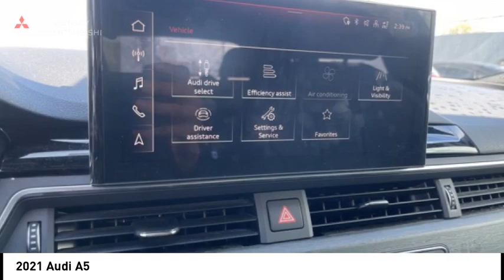2021 Audi A5 Bronx NY 26072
2021 Audi A5

Victory Mitsubishi
4070 Boston Road

Welcome to Victory Mitsubishi! We offer a combined inventory of 700 cars new and luxury used vehicles. All Used vehicles come with a quality assurance inspection, our New Vehicles have an unprecedented 10-year 100k mile warranty we also have vehicles car for any want or purpose. Come into test drive this car for any want or purpose. Come in to test drive this Audi A5 today! Priced below KBB Fair Purchase Price! *.brCARFAX One-Owner.br2021 Audi A5 quattro Black 4D Hatchback Save yourself Time and Money - Fill out a credit application online at victorymitsubishi.com and get pre-APPROVED! Financing available for all types of credit with low monthly payment that will fit you budget. Down Payment low as $599. Same day delivery. View our entire inventory by visiting our virtual showroom at victorymitsubishi.com - Only 2 blocks away from Exit 13 off I-95 or Minutes from exit 7 on the Hutchinson Parkway. While we make every effort to ensure the data listed here is correct, there may be instances where the pricing, options or vehicle features may be listed incorrectly. Dealer cannot be held liable for data that is listed incorrectly. We will honor all cash prices from CarGurus customers. please refer to dealers website for exact pricing and for any incentives that we may apply! Our address is 4070 Boston Road, Bronx, NY 10475.br*